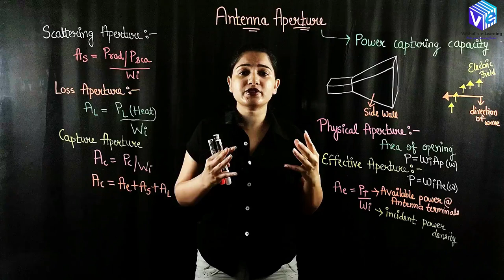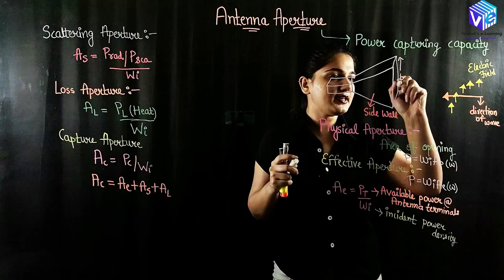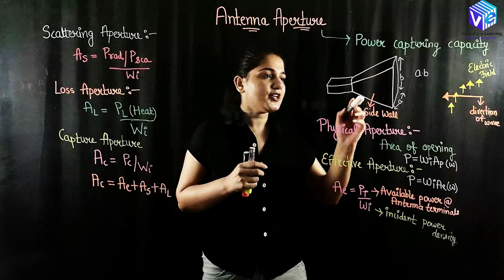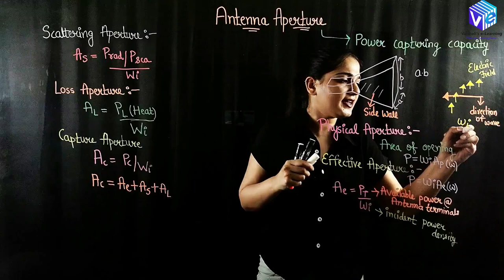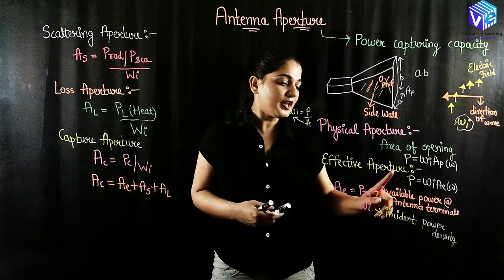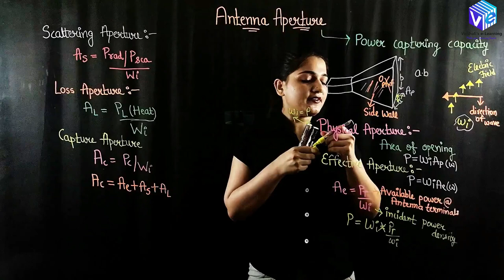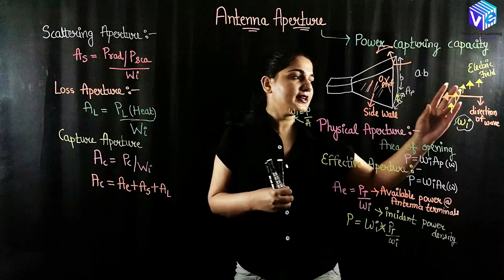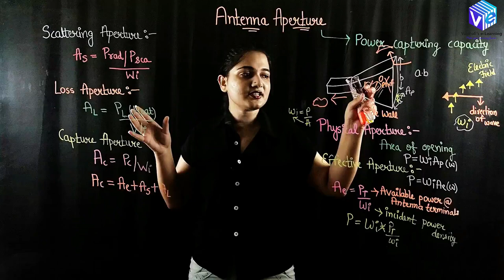Antenna Aperture | Physical Aperture | Effective Aperture | Loss Aperture | L 9 | Antenna I Hindi